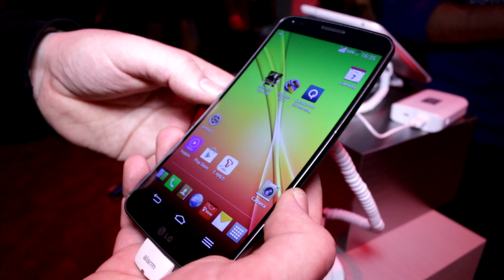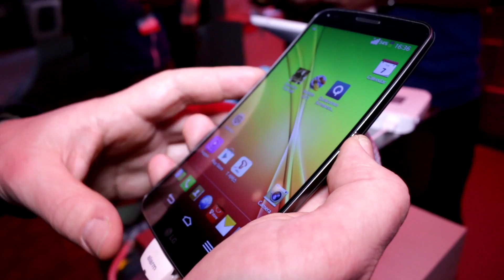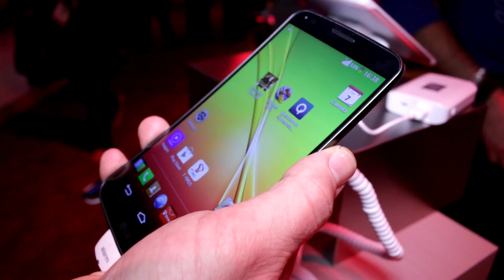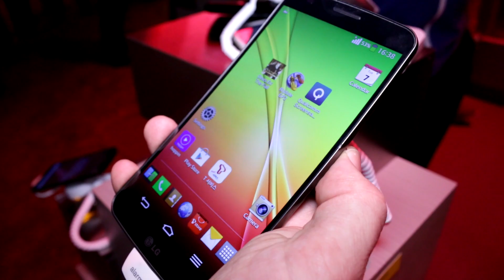LG G Flex - Flexibles 6-Zoll-Phablet im Hands-on auf der CES 2014 [GER]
LG G Flex Hands On und Kurztest - Wir schauen uns das neuen LG G Flex 6-inch Phablet auf der CES an.